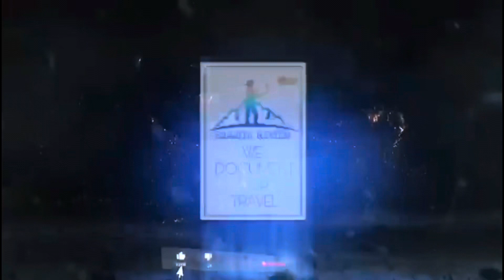kuwait coin worth saajithreviews